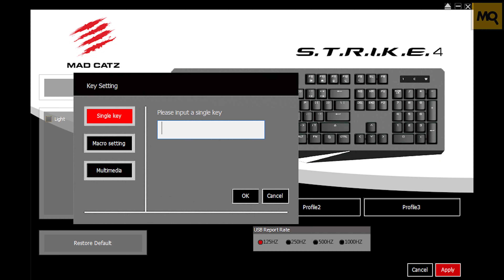Mad Catz S.T.R.I.K.E. 4 обзор. Механическая клавиатура с MX RED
Mad Catz S.T.R.I.K.E. 4 – механическая клавиатура с традиционным набором клавиш, оснащаемая Cherry MX RED с высоким ресурсом службы. Металлический каркас, программное обеспечение, управляемая подсветка, макросы. Не устроить может отсутствие отдельных макроклавиш и подставки под запястья.